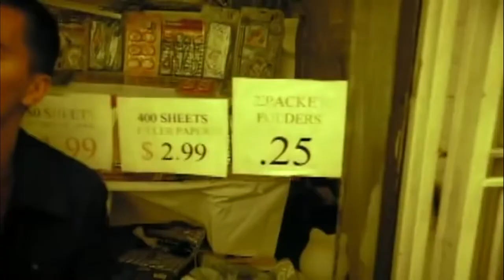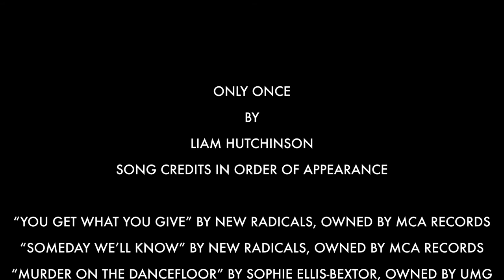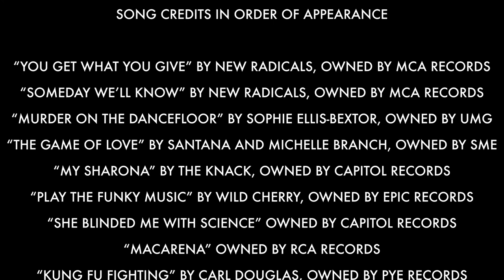Only Once - A One Hit Wonder Short Documentary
Only Once is a short expositional documentary that explores different reason why bands/artists only obtain one hit.